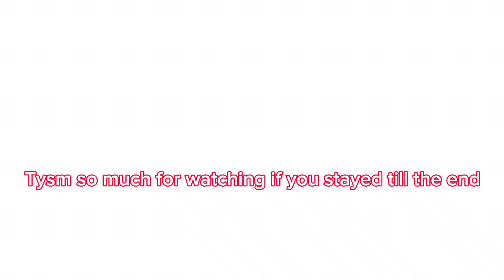🎁Wrap last minute Christmas presents w/me!| Vlogmas day 23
Happy vlogmas day 23! This is wrap some last minute Christmas presents w/me!🎁✨

⚠️I did not create / I do not claim to have created any music in this video.

⭐️About me!
Hi, I am Genevieve I am a young aspiring actress and a small lifestyle content creator! I am in the 8 th grade and I am 13.  I love acting, singing and dancing. I've been many  in theater productions and even a few short films!

🎀FAQ

what grade are u in?- 8 th!
ethnicity- Italian + Irish
camera-iPhone 14
what acting things do u do?- i’ve been in several community theater plays and been in a few short independent films!!

Sub count
1.26K

💗Genevieve!!